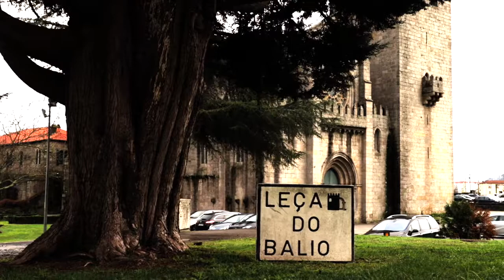Videos de Turismo - Mosteiro Leça do Balio - MFVideos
Videos de turismo - Mario Fernandes
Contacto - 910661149